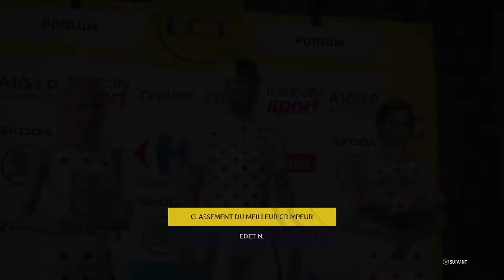TDF 2017 mode pro team #7 la photo finish